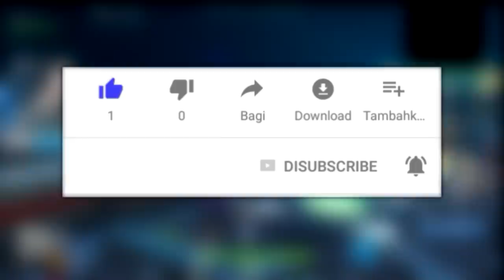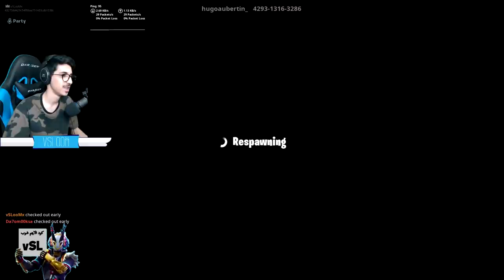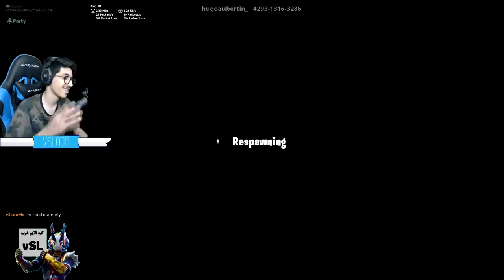فورتنايت - ماب سباق ضد ( عين دحوم 😂😂) || Fortnite